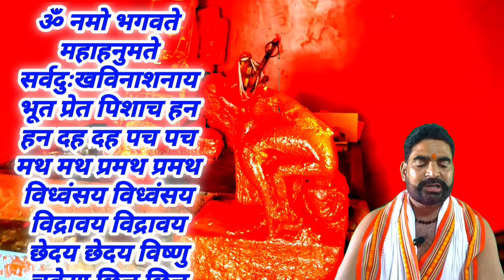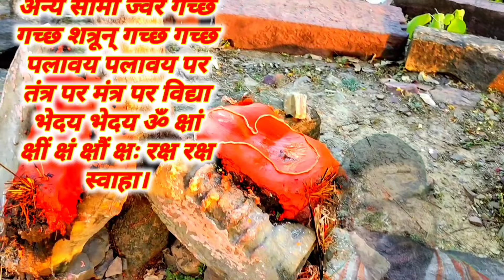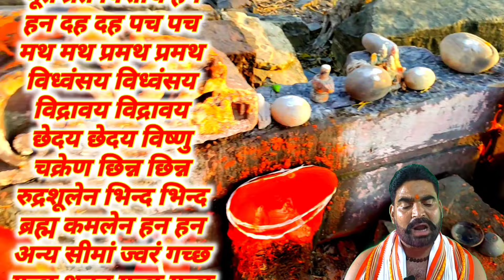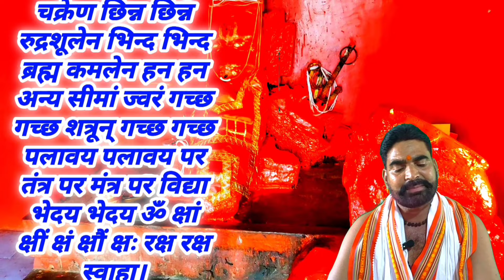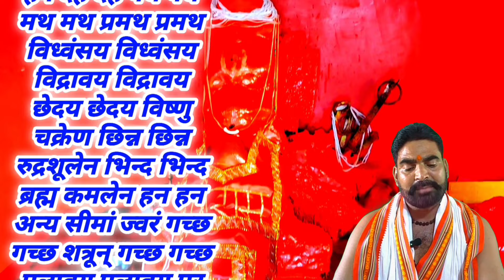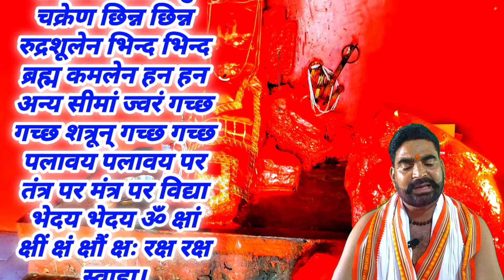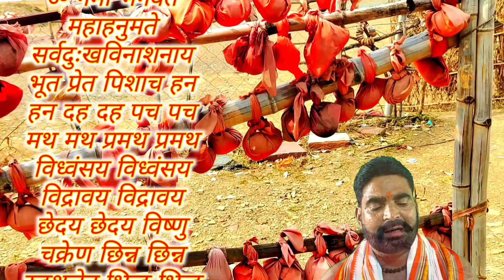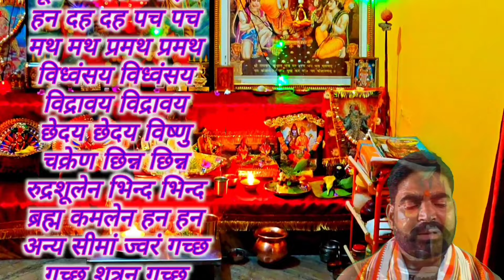हनुमत अस्त्र शत्रु प्रेत संहारक | प्रेत तंत्र टोना पल में खत्म | पांच मिनिट में प्रेत शत्रु का नास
ॐ नमो भगवते महाहनुमते सर्वदुःखविनाशनाय भूत प्रेत पिशाच हन हन दह दह पच पच मथ मथ प्रमथ प्रमथ विध्वंसय विध्वंसय विद्रावय विद्रावय छेदय छेदय विष्णु चक्रेण छिन्न छिन्न रुद्रशूलेन भिन्द भिन्द ब्रह्म कमलेन हन हन अन्य सीमां ज्वरं गच्छ गच्छ शत्रून् गच्छ गच्छ पलावय पलावय पर तंत्र पर मंत्र पर विद्या भेदय भेदय ॐ क्षां क्षीं क्षं क्षौं क्षः रक्ष रक्ष स्वाहा।

मंत्र लेखन विधि विधान के लिए लिंक पर जाएं

संपर्क.

संपर्क.
प्राइवेट चेट के लिए लिंक पर जाएं

डिसक्लेमर
  धन्यवाद